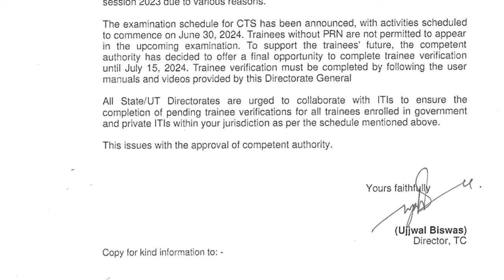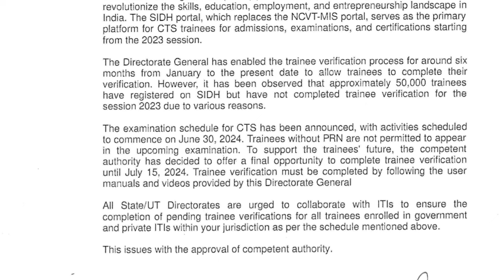डीजीटी ने आईटीआई ट्रेनिंग वेरिफिकेशन 2023 की तारीख 15 जुलाई तक बढ़ाई बड़ी ब्रेकिंग न्यूज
ITI Trainee Verification Process 2023| डीजीटी ने आईटीआई ट्रेनिंग वेरिफिकेशन की तारीख 15 जुलाई तक बढ़ाई बड़ी ब्रेकिंग न्यूज
सभी साथियों को
VIRESH SINGH CHAUHAN  का नमस्कार।
how to apply iti form online 2024
how to fill iti admission form online 2024
ncvt iti admission 2024
iti admission 2024 notification
ncvt iti exam new update
ITI Trainee Verification Process 2023
ITI Trainee Verification Process